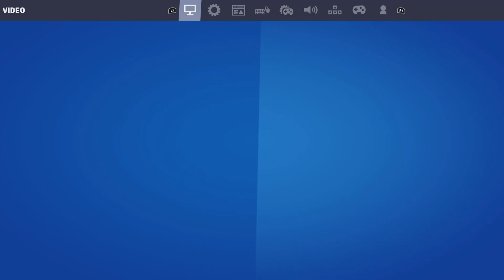Fortnite challenge xbox series x vs PS5 vs xbox one